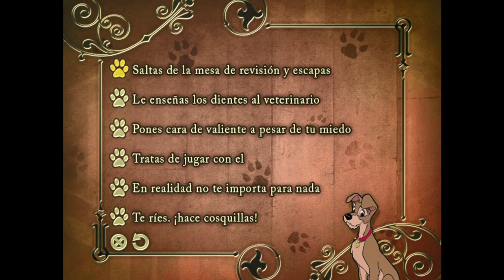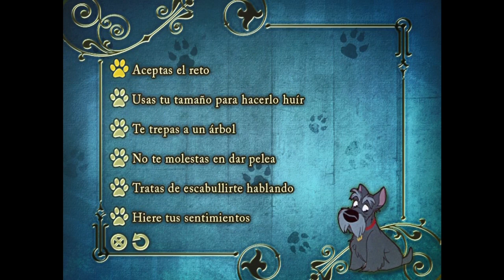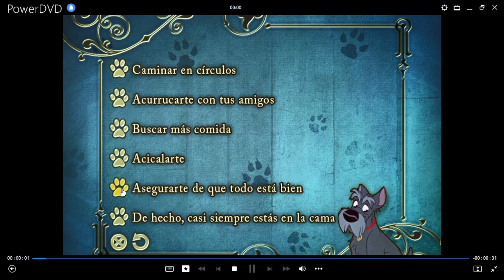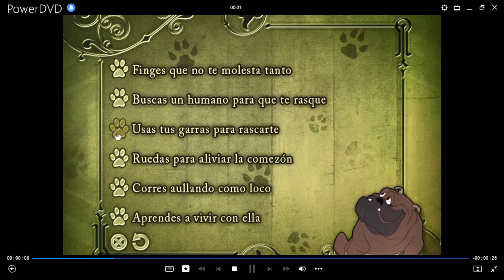La Dama y El Vagabundo Juego Tu Ladrido Interno